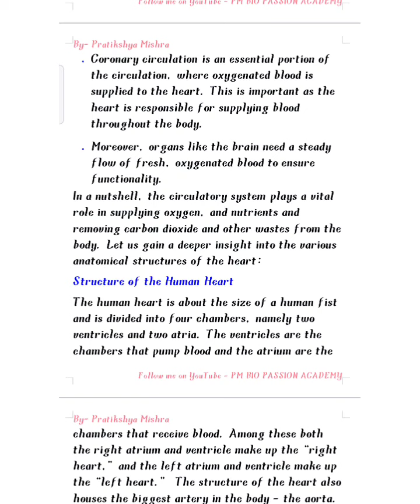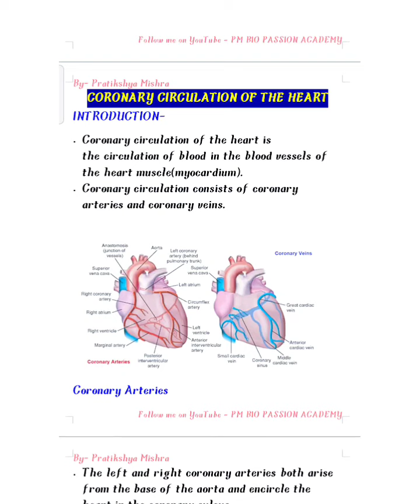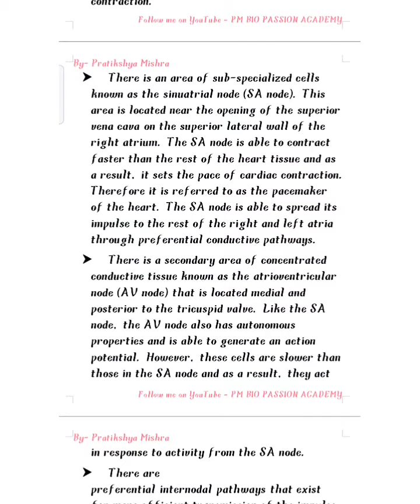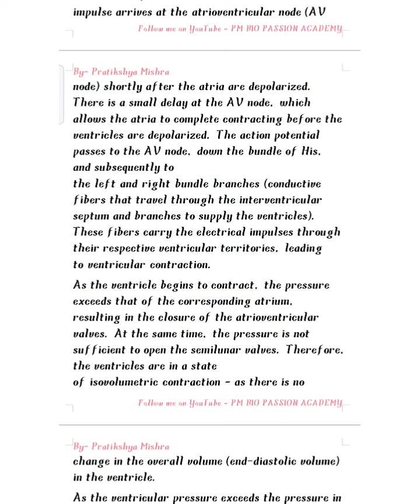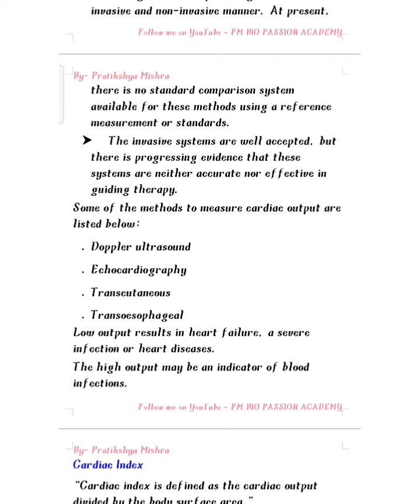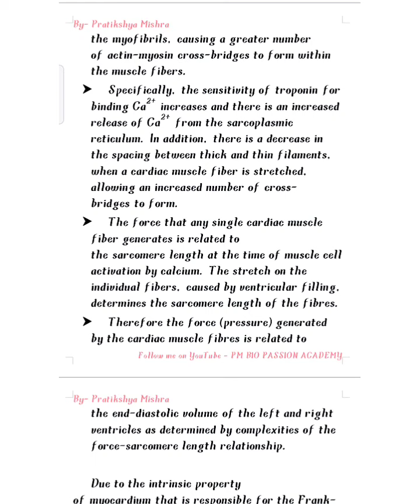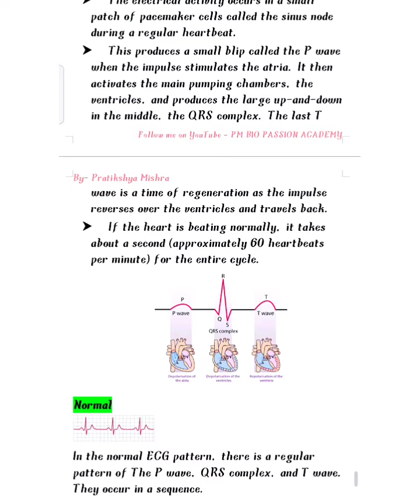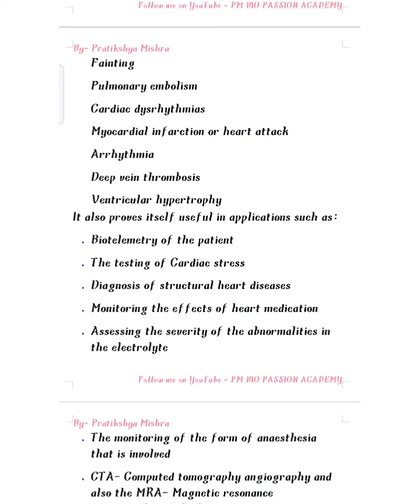NOTES/Physiology/UNIT-3/PHYSIOLOGY OF HEART/4th semester/Zoology/Easy to Remember👍💯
🔘NOTES/Physiology :Life Sustaining System/UNIT-4/PHYSIOLOGY OF HEART/4th semester/Zoology/ Easy to Remember👍💯

         please write down the notes✌️

🔹pm bio passion academy - Telegram channel